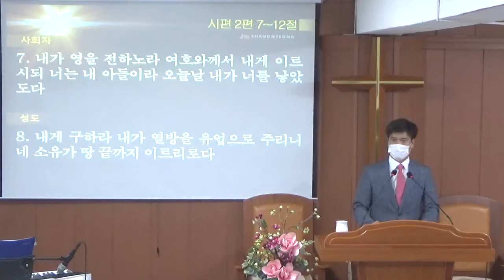내가 너를 낳았도다(2020.08.19)_수요예배[바이블미디어BibleMedia_다니엘]